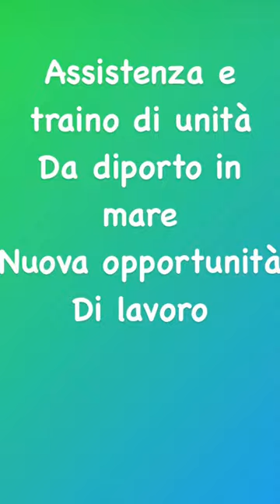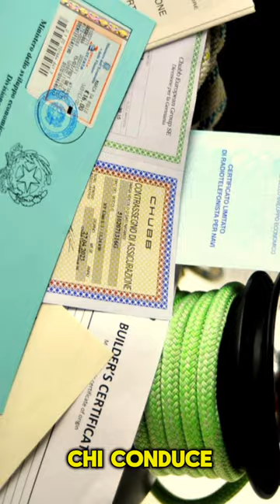Assistenza e traino natanti e imbarcazioni in mare